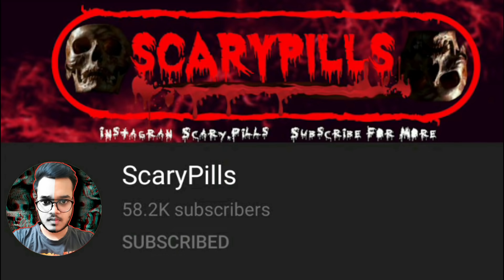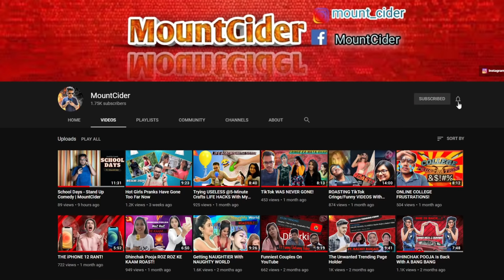Top 5 Scariest Ghost Sightings Youtuber's And Random People Captured In Their Camera (Hindi)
SCARED..?! GO WATCH SOME OF MY ROASTING VIDEOS! TO GET SOME LAUGH

Copyrights :- ScaryPills